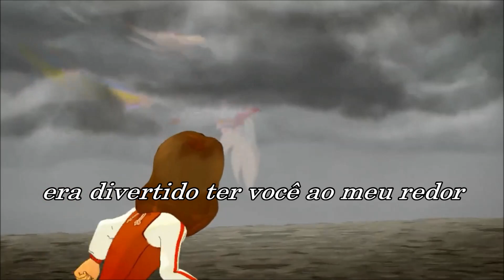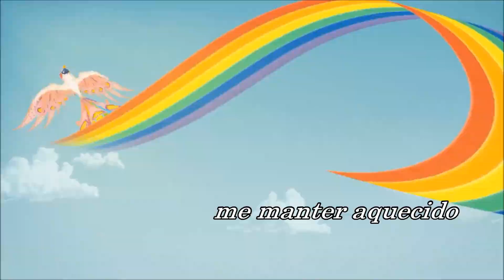Rainbow The Marmalade (TRADUÇÃO) HD (Lyrics Video).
"Rainbow" é a faixa nº 4 do álbum "Marmalade - Best Of", lançado em 2008 pela gravadora Daydream Records.